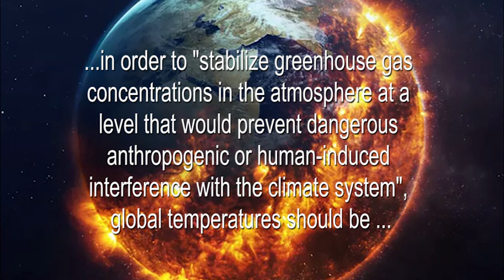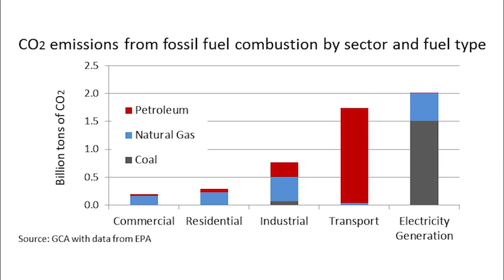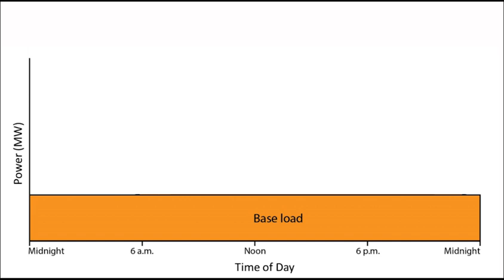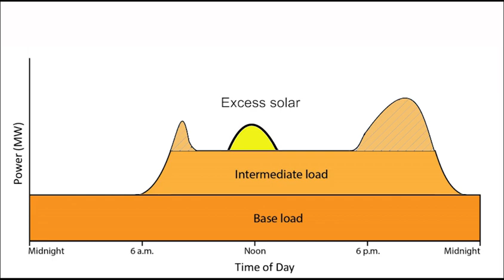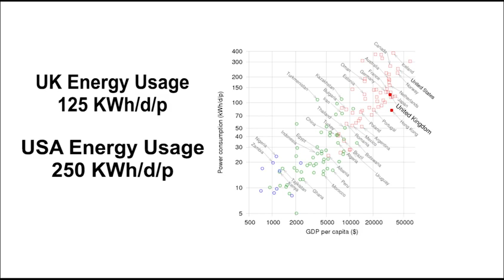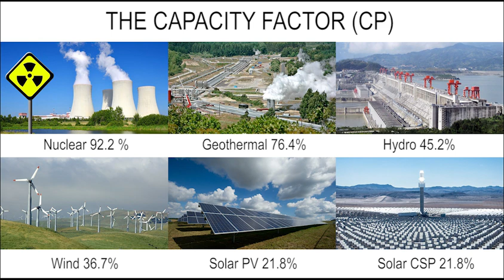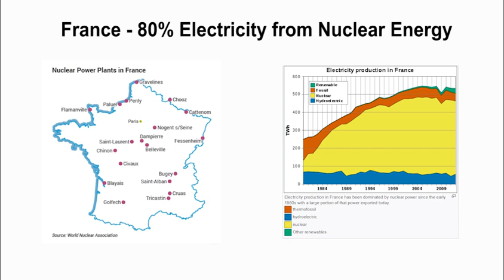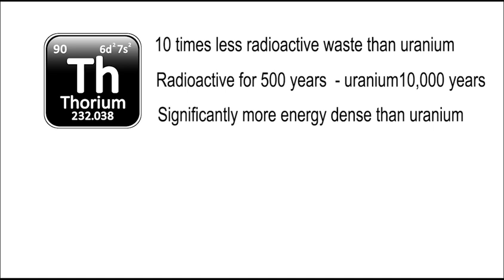Replacing fossil fuels and the fantasy of 100% renewables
in 2018 the United Nations Intergovernmental Panel on Climate Change  or IPCC, announced that in order to prevent catestrophic climate change, the global temperature rise be kept below 1.5 degrees celsius from pre industrial levels, which demands that by 2050 carbon dioxide emissions must be zero. The majority of OEDC countries are relying on 100% renewable energy  in the form of wind and solar to wean ourselves off fossil fuels. But this presentation argues that  this concept is based on a complete fantasy.  Is there then an alternative to wind and solar? Its a long shot but maybe there is. But time is short and there really is no time for second chances. We must get it right.

The music accompanying this video is by Scott Joplin.